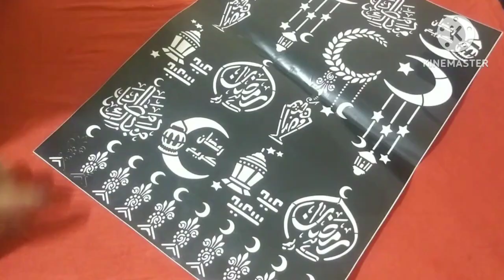دلعي طفلتكي بنفسكي باجمل نقش حناء 😍Pamper your child yourself with the most beautiful henna design 😍